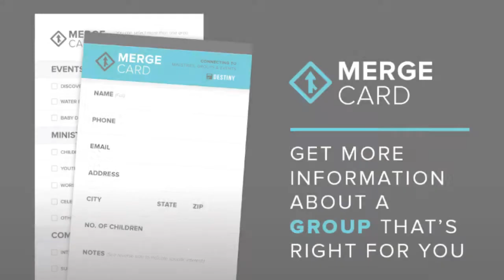Destiny Community Groups - Allison